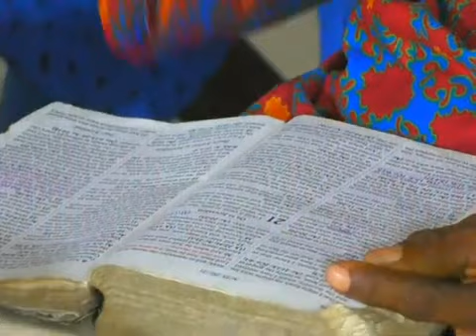Paul's Ministry was Supported by His Handwork: Pastor Paul Rika